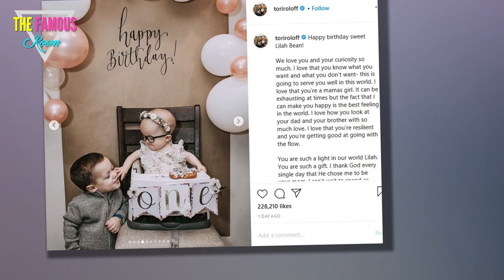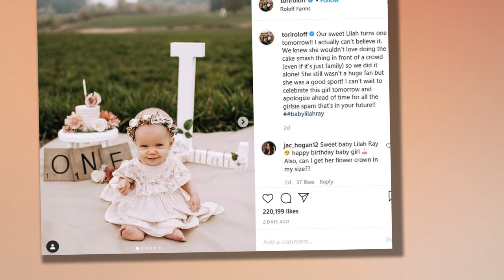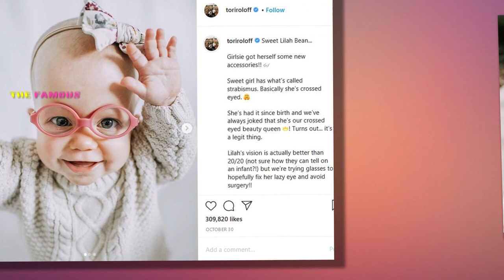Tori Roloff and Zach Roloff Celebrate "Resilient" Daughter's First Birthday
Huge celebration!

On Thursday, November 19, Tori and Zach Roloff took to social media and acknowledged their daughter, Lilah, who turned one year old on that date.

Yay for Lilah!
“Happy birthday sweet Lilah Bean!” Tori captioned an Instagram slideshow of party photos.

“We love you and your curiosity so much. I love that you know what you want and what you don’t want — this is going to serve you well in this world. I love that you’re a mama’s girl.

"It can be exhausting at times, but the fact that I can make you happy is the best feeling in the world. I love how you look at your dad and your brother with so much love.

"I love that you’re resilient and you’re getting good at going with the flow.”

Lilah at 1
Like her brother, Jackson, Lilah was born with Achondroplasia.

On the latest season of this TLC reality show, viewers watched as Tori grew concerned when Lilah got sick.

More recently, the 29-year old told followers that Tori has been diagnosed with strabismus, which means she's "basically she’s crossed eyed."

As Tori and Zach have noted since birth, though, Lilah is one very tough cookie.

Birthday with Lilah
In her Instagram message, the reality star went on to call her toddler “a light” in the family, concluding:

“You are such a gift. I thank God every single day that He chose me to be your mom.

"I can’t wait to spend as many birthdays as I can with you!!”

Tori Roloff, Masked Up
As for her monthly rundown of what Lilah is up to these days?

"365 days!! I can not believe we have gotten to spend an entire year with this sweet girl!!" wrote Tori this week to preface just such an update, adding:

"She has fit in so perfectly with our family! I also can’t believe today is this last day I will lay her down on this blanket!"

Tori Roloff, Second Born
Here it goes, Tori then wrote, prior to sharing the following list...

Lilah is standing (assisted).

She still has only two teeth but is working hard on another!

Lilah got glasses!

Roloffs at Farm
She’s not a huge fan of cake but donuts may be this girls thing.

Sweet girl is moving all over and gates have officially been put up everywhere in the Roloff house.

She is still obsessed as ever with her big brother!

"We love you so much Lilah girl!! Happy birthday!" added the proud mother.

Tori and Zach for TLC
Zach and Tori got married in July 2015 in Oregon and envision themselves having a big family.

According to Zach, at least.

“I want a little pack,” he told Us Weekly in May 2019. “I would love four or five kids.”

For the record, Tori is not pregnant right now. But she hasn't ruled out another child or two down the line, that's for sure.